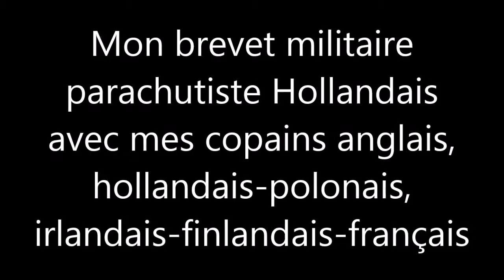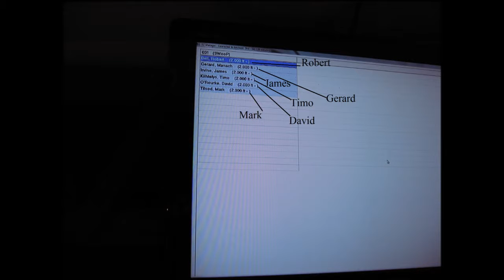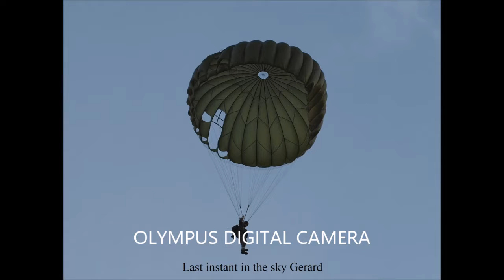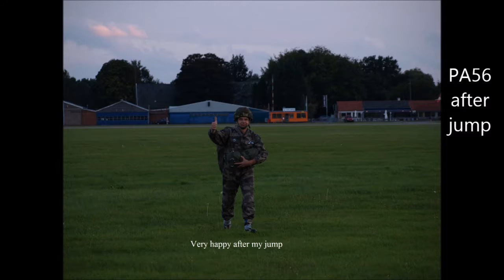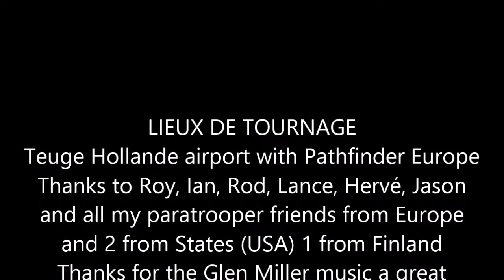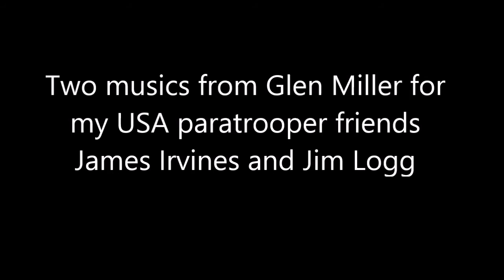Teuge le brevet para militaire Hollandais avec Pathfinder Gérard Manach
Le brevet militaire parachutiste Hollandais par PA56 (Gerard)